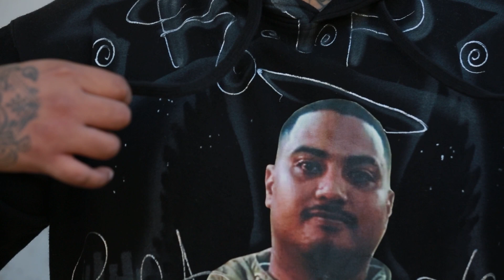G Derty - Started off recording in hotel rooms, Uniting all Filipinos artist across map, Consistency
Pulled up to San Mateo, CA to learn about G Derty and his music journey. He mentions how he grew up with his mom bouncing around San Mateo renting rooms and apartments. G Derty is really prideful when it comes to the Filipino culture and talks about how the culture is united and looks out for one another. Alot of Filipino families live under one roof even if they don't know each other. G Derty mentions having 3 siblings back in the Philippines. He also mentions that his mom isnt like the average filipino mom. She is laid back and understands life being different here in the U.S. G Derty started helping his mom with rent in his teenage years because she was a single parent and he was at the age where he could move around on his own. From the ages (17-26) G Derty was in and out of jail. The fourth time he got arrested he ended up going to prison. G Derty mentions how going to prison really gave him some clarity because he was surrounded by grown men who were doing a lot of time and some of them aren't ever getting out. G Derty knew that once he got out he was going to push for his visions and stay out of jail. You can find G Derty on all platforms under the name "G Derty"